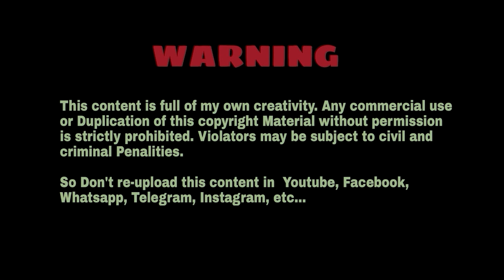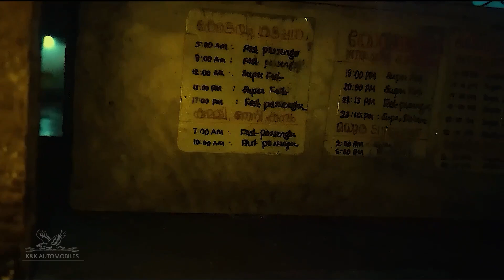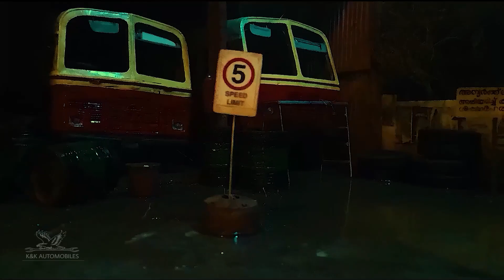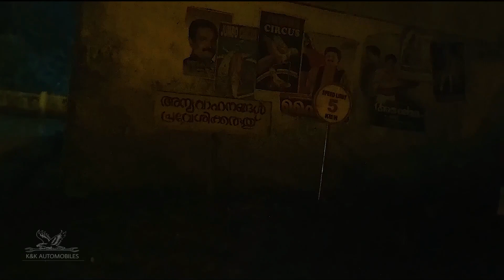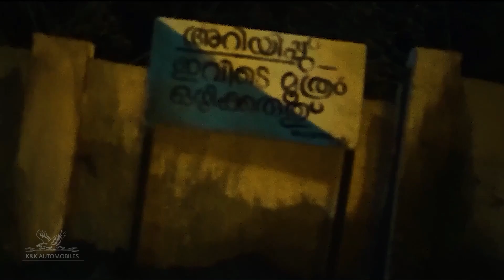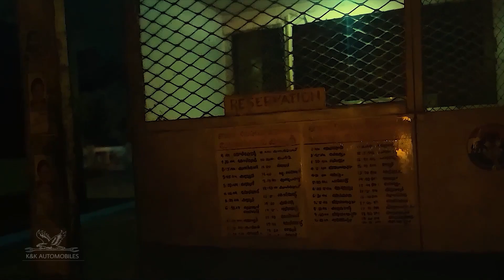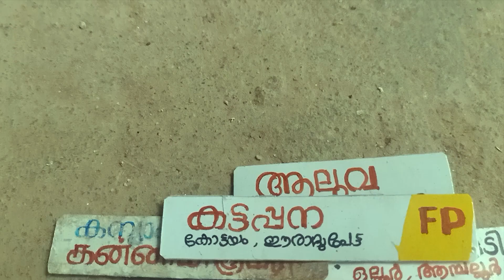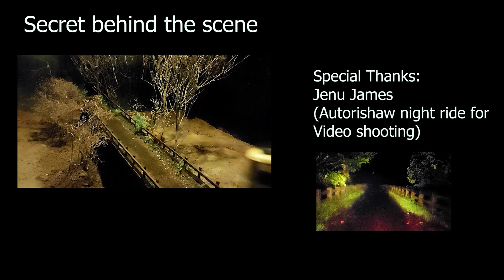BACK TO 1997 - KSRTC BUS STAND Miniature Art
It is a visual representation and miniature Art presented by Shyamkumar Njeezhoor